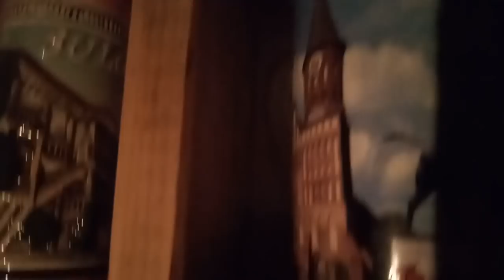САМОЕ ТЕМНОЕ ВИДЕО НА МОЕМ КАНАЛЕ🙄🕸